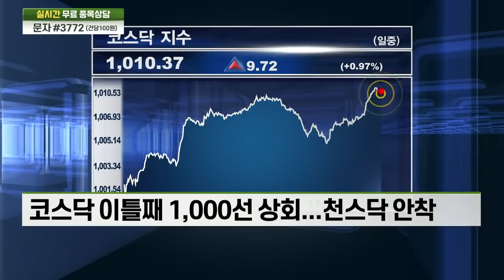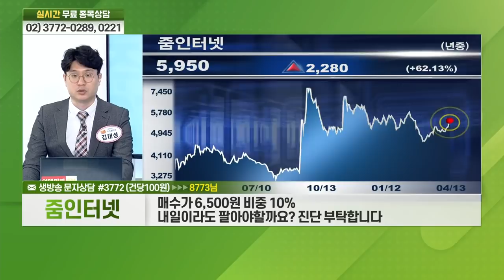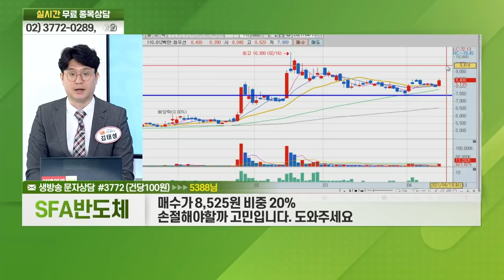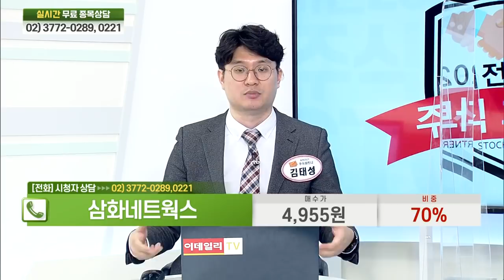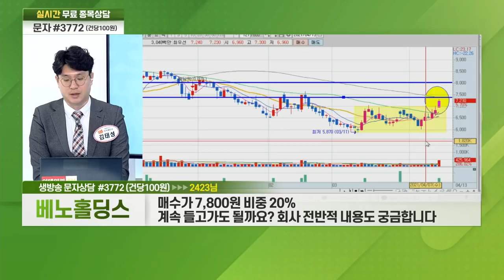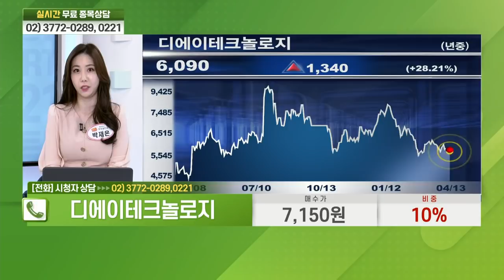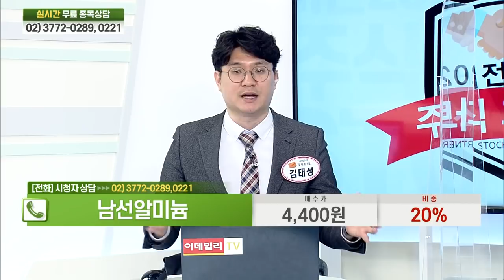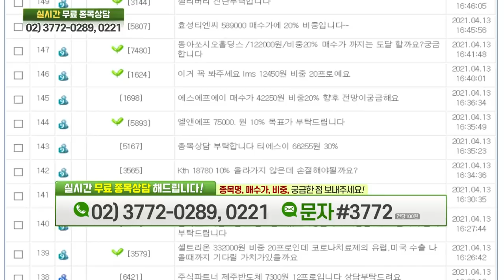줌인터넷, 옴니시스템, SFA반도체, 삼화네트웍스, 현대제철, 후성, 베노홀딩스, 디에이테크놀로지, 남선알미늄, 알에스오토메이션_비전2021 주식 파트너 (20210413)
# 주식 파트너의 실전 투자: 알에스오토메이션(140670)